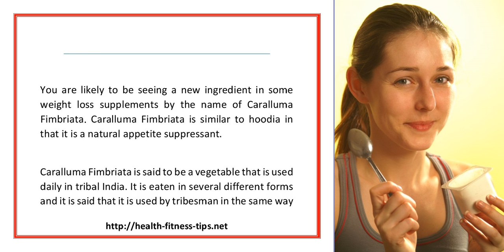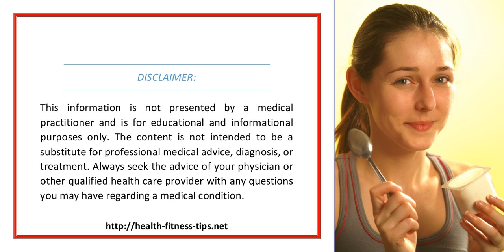Caralluma Fimbriata A New Natural Weight Loss Aid